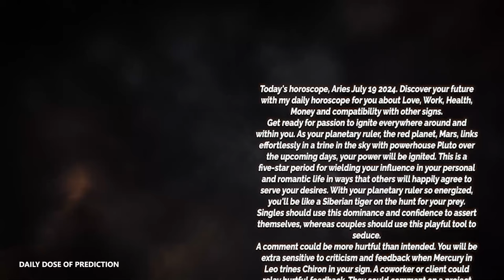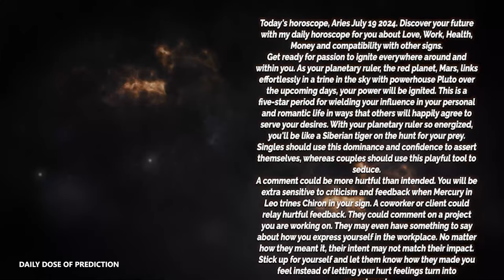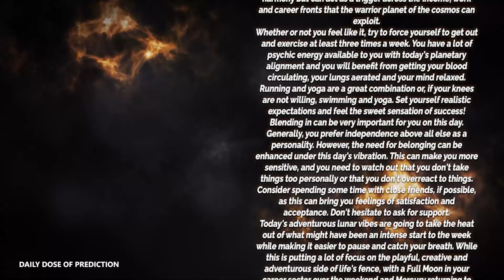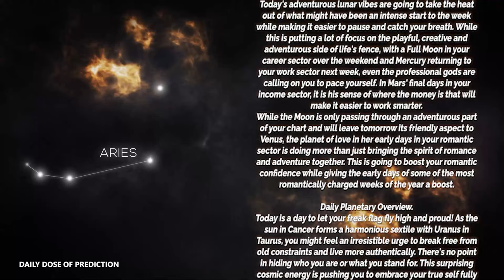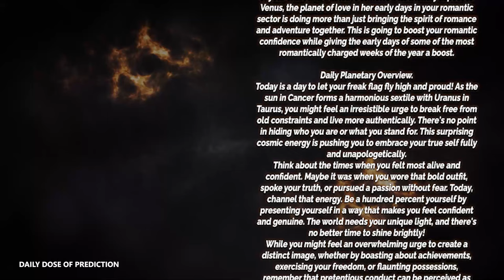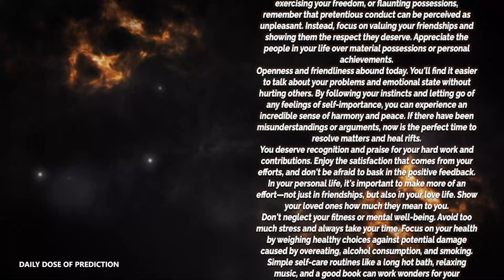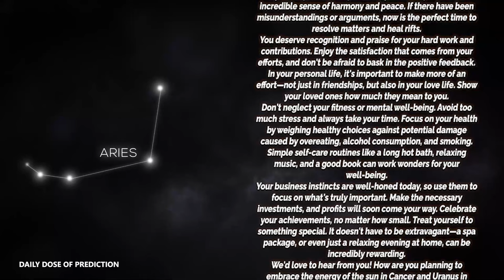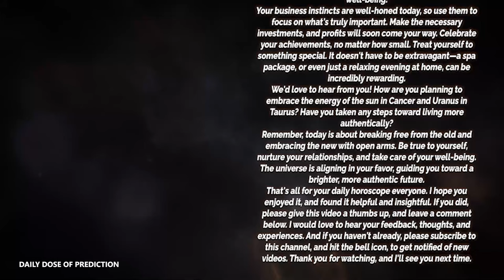Aries - Today Horoscope - July 19, 2024 - Daily Horoscope - Horoscope for Today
Here is my Aries forecast / horoscope for today Friday, 19 July 2024. This applies to you if you are born under the astrological zodiac sun sign of Aries. You can also check this reading if your are Aries moon sign or Aries rising star.

Today's horoscope Aries -  July 19 2024
Daily Dose of Prediction Look at your Aries prediction  July 19 2024 ❤️

On your favorite channel, Aries daily horoscope  July 19 2024, discover what destiny holds for you in love, health and money. Aries daily horoscope for free, Aries horoscope  July 19 2024,

Aries Horoscope Today July 19 2024
Daily horoscope Aries July 19 2024
Horoscope Aries July 19 2024
Aries July 19 2024

Aries love horoscope July 2024